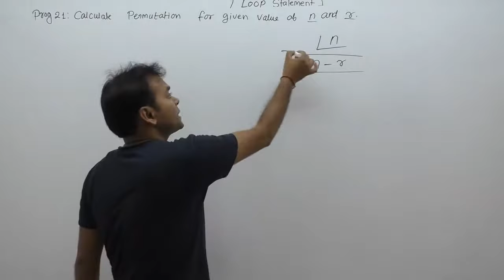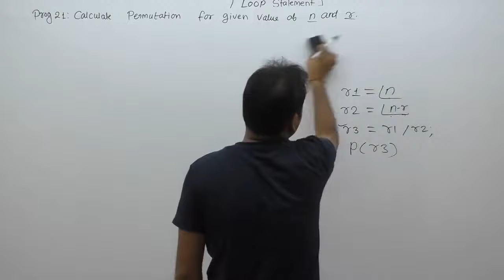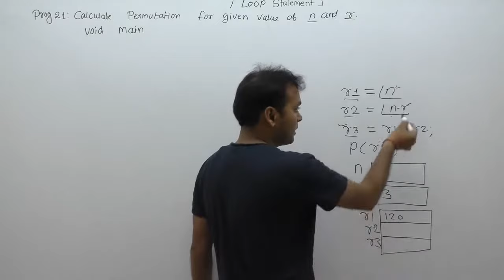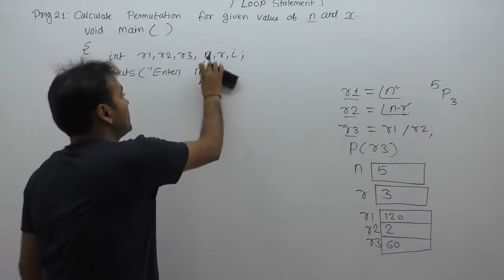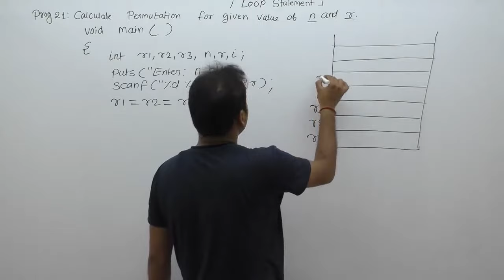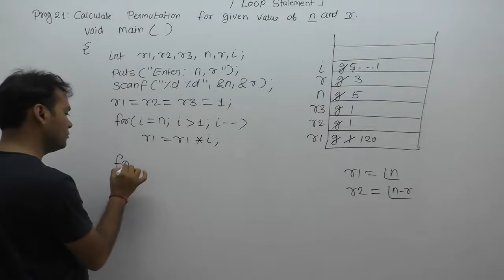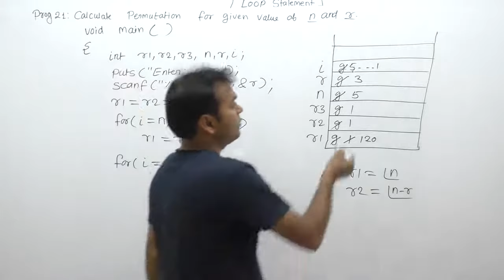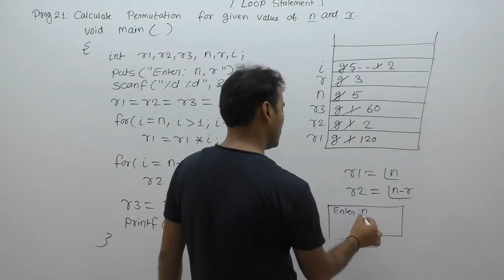c program to calculate permutations|permutation program in c|calculate permutation of number|Part515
C Program: c program to calcuate permutations|permutation program in c|calculate permutation of given number